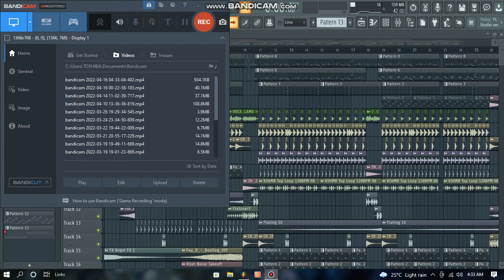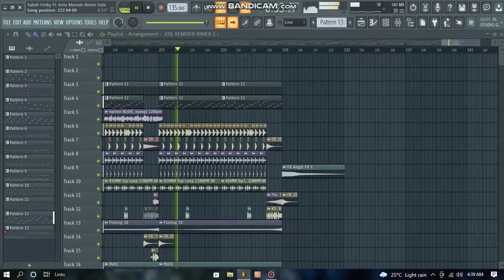Dalamo Dalamo Breaklatin Remix Ft. Kota Marudu Remix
▪ Title : Dalamo Dalamo
▪ Artist : Jiiva, Sandhya
▪ Genre : Breaklatin

▪ My Socmed

~ SABAH FVNKY From Sabah Malaysia